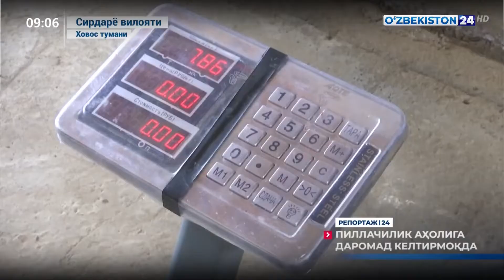Репортаж 24 | Пиллачилик аҳолига даромад келтирмоқда